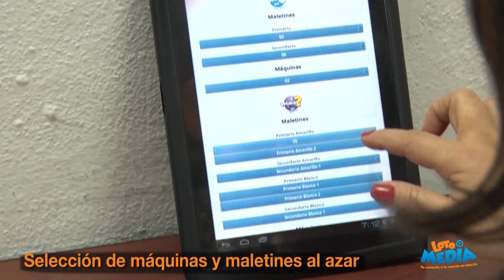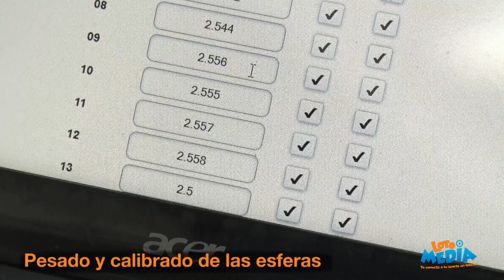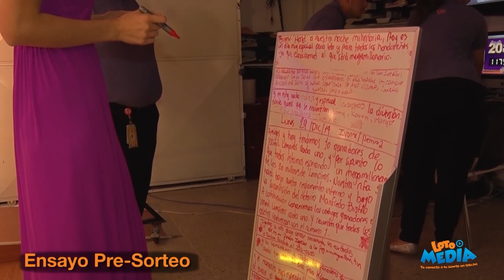Pre Sorteo de Loto y de Megamillones 29 de Diciembre de 2014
Vea el proceso trascámaras del sorteo de los juegos de Loto y del sorteo de Megamillones el día lunes 29 de diciembre de 2014.